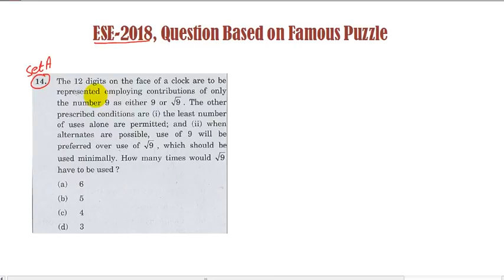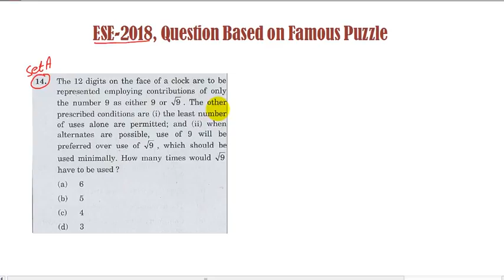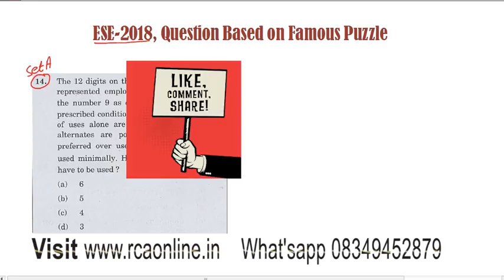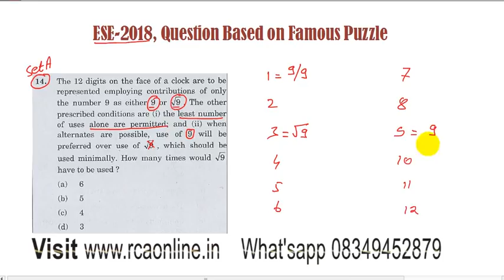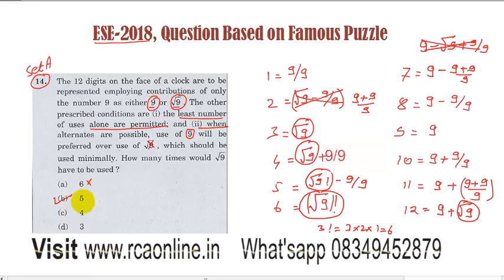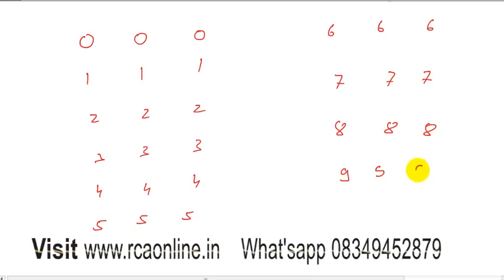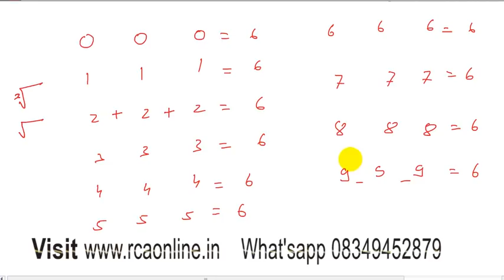ESE-2018 (Question that surprise Students)